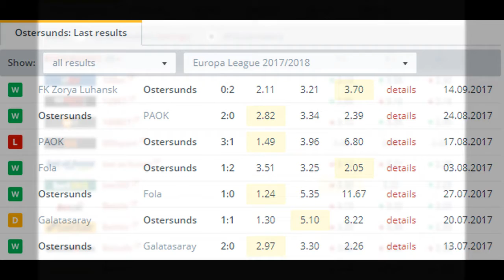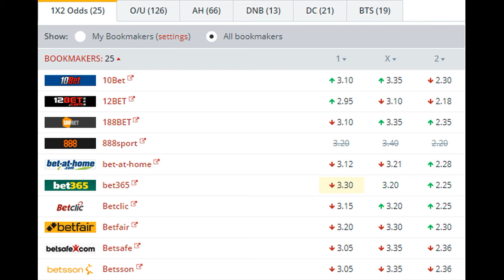Ostersunds vs Hertha Berlin BETTING TIPS (28-09-2017)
Ostersunds new their first European adventure was going to be a tricky one no matter who they drew in the group stage, but when the famous names of Hertha Berlin and Athletic Bilbao were pitted against their own they could have been forgiven for thinking they had no chance of qualifying. However, after a potentially tricky trip to the Ukraine ending in a 2-0 win for the Swedes and Hertha and Athletic Bilbao drawing in Spain, Group J suddenly doesn’t look so terrifying as it did at first glance. The table toppers now play host to an out of form Hertha side and will be confident that they can add to their current points tally on Thursday.

The hosts haven’t failed to score in any of their last six matches , while on three occasions out of the last six Hertha have failed to register a goal. Ostersunds have also managed four clean sheets during that period and look very strong in defence, something that the visitors will know all too well, and we should be in for a very tight and tense game much like the one played out between Hertha and Bilbao last week.

Ostersunds have been scoring for fun in their domestic league, with Ghoddos currently leading the way on seven goals, and teammates Bertilsson, Hopcutt, and Brwa Nouri all on five goals each. The hosts are scoring from a verity of sources and this is only ever a good thing as it means that when one or two of your scorers are out of form there is another there ready and waiting to take on the responsibility. Hertha, on the other hand, have been relying mostly on their Aussie attacker Leckie, who with four goals in the league is their clear leading goalscorer, with teammates Esswein and Kalou the only other players to have scored in the Bundesliga and have one goal each.